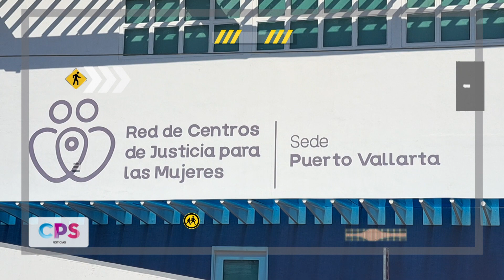Policías evitan extorsión a familia vallartense | CPS Noticias Puerto Vallarta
👮🚓No te pierdas el bloque policiaco que CPS Noticias tiene para ti.

0:00 Localizan a adolescente desaparecida en Vallarta
1:19Realizan cadetes de la Academia de Policía prácticas de detención y conducción de personas
3:10 Policías evitan extorsión a familia vallartense
4:41 Atropella a peatón que le salió de la nada